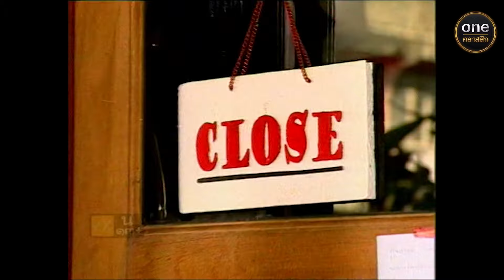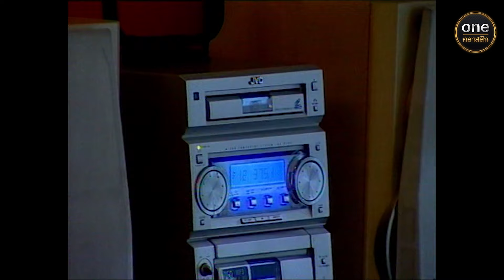จับตายวายร้ายสายสมร | Ep.13 (1/4) | 11 ก.ย. 67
จับตายวายร้ายสายสมร ทุกวันจันทร์ - ศุกร์ เวลา 17:00 น.

อะไรจะเกิดขึ้น เมื่อ “ตำรวจ” ไปรักกับ “วายร้าย”
ผู้พิทักษ์กฎหมายไปหลงเสน่ห์นางโจร!

"หน้าที่หรือความรัก ความถูกต้องหรือเรื่องหัวใจ"

การขับเคี่ยว ตามล้าง ตามล่า ระหว่าง 3 เสือสาว
กับ 2 นายตำรวจหนุ่ม ภายใต้รหัส
“จับตาย วายร้ายสายสมร”